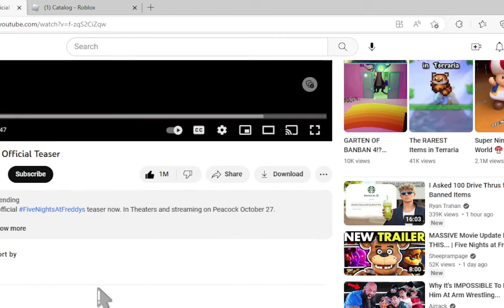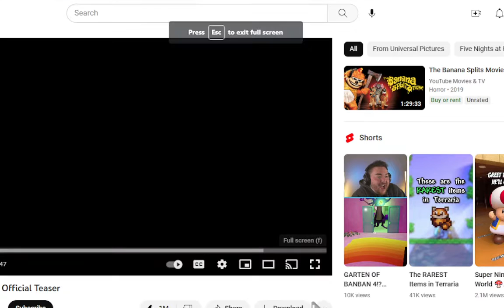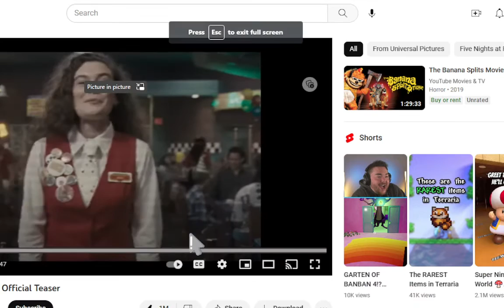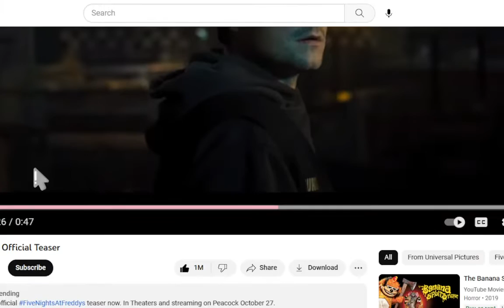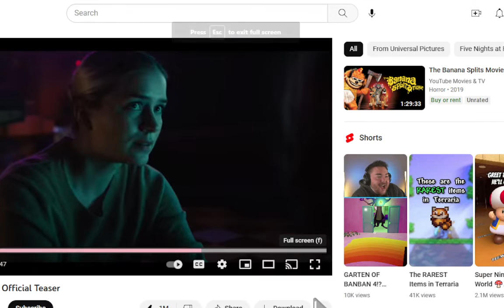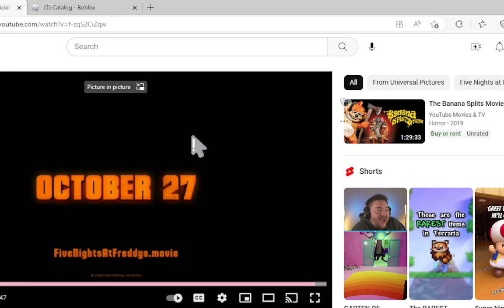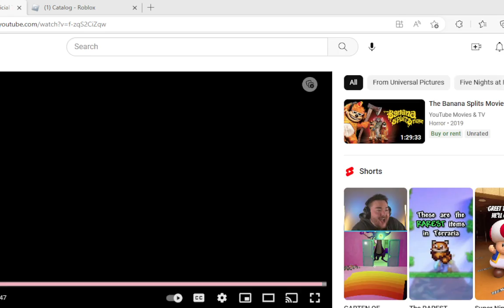Watching fnaf movie trailer